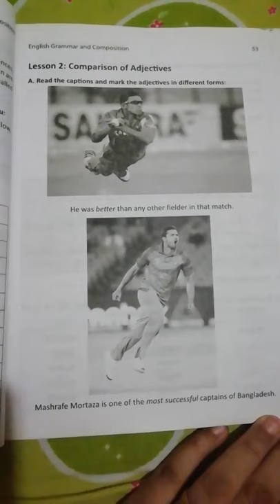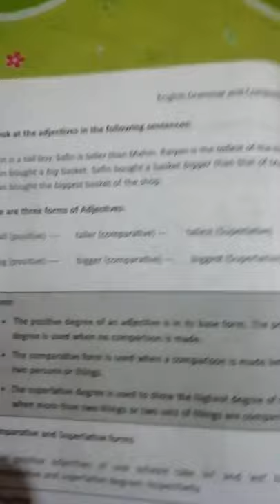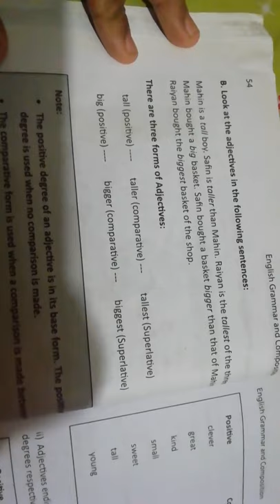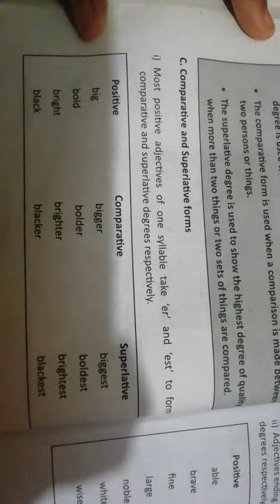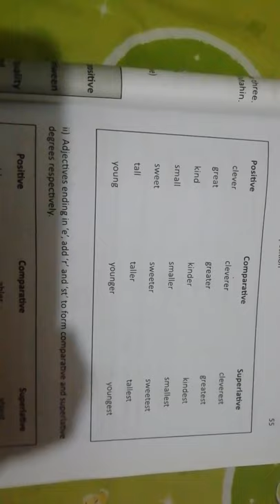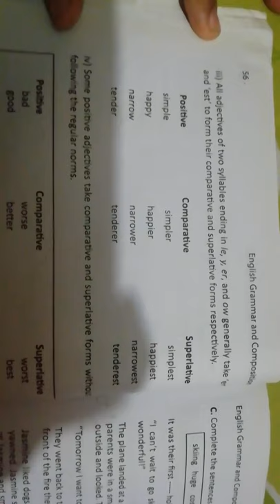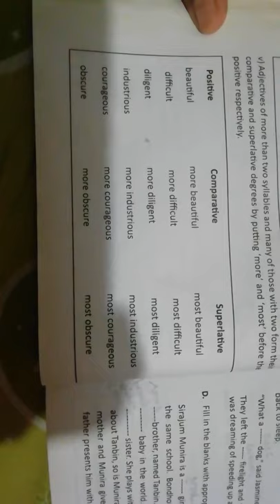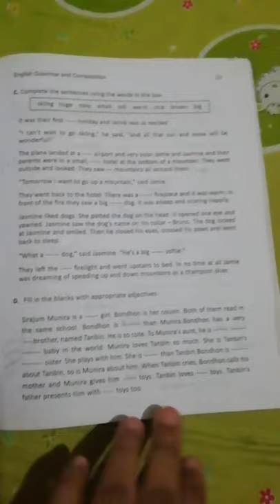Class 7 | English 2nd Paper | Saint Placid School